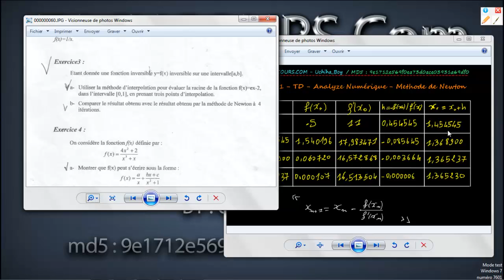42- Exercice 3 - part 3 - Serie 3 - Analyse Numérique